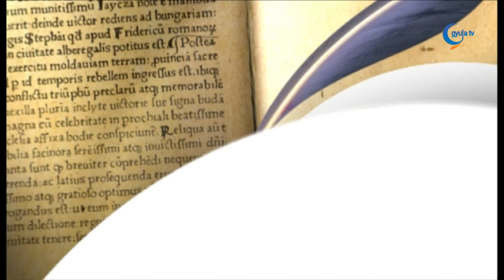0710 Hegedűs István